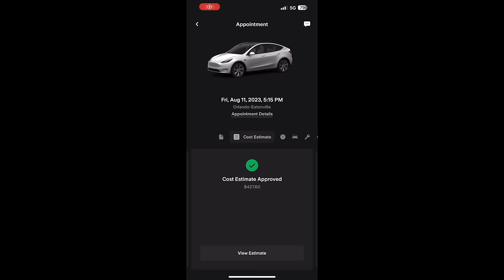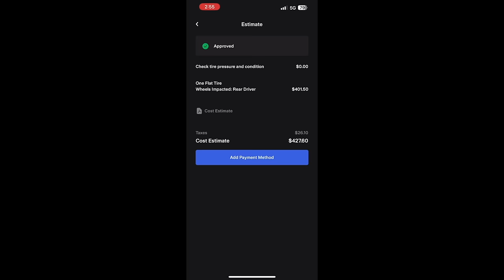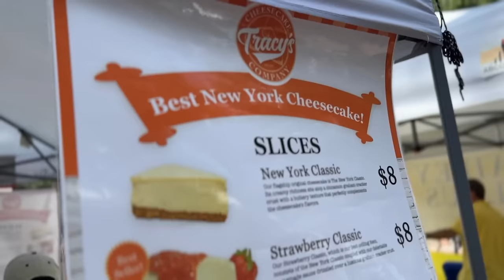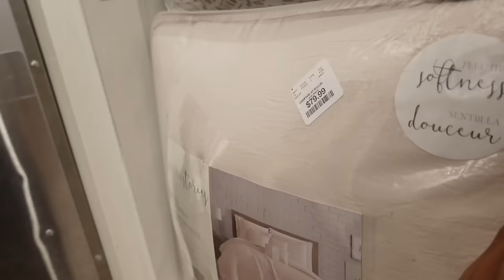Our Tesla Got Towed 😳 Unexpected Expense | USPS Did Us Dirty | Looking For More Bedding